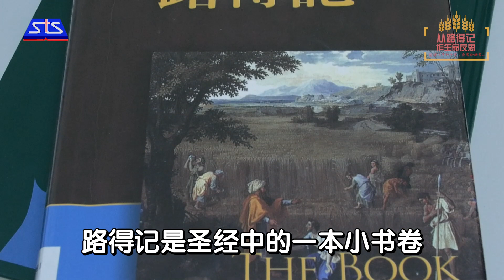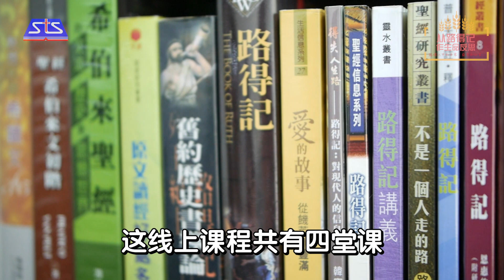沙巴神学院线上专题课程 | 【从路得记作生命反思】 | 谭静姿牧师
沙巴神学院线上专题课程，因应时代的改变，提供个人透过线上学习，更便捷快速的获得信仰进修的机会。无论你在哪里，无论什么身份，只要对基督教信仰抱有学习的精神，都欢迎你来报名！

【从路得记作生命反思】
路得记是圣经中相对易读的一本小书卷，所用的词语和文法都相当优美，引人入胜，并藏着许多宝贵的神学反思，让我们可从中探索有关生命中的平常、反常和非常。课程中透过四个主题，以原文小知识作为点缀，从文学角度看路得记。让我们一起来从路得记作生命反思吧！

讲员：谭静姿牧师（沙巴神学院全职讲师）
日期：7、14、21、28/7/2020（星期二） 8-9.30pm
授课方式：ZOOM
报名费用：个人报名 – RM40/人，团体报名（同堂会5人以上）- RM25/人
截止日期：6/7 中午12点
课程纲要：
1. 圣经中一本平凡小书卷
2. 从书中名字作生命反思
3. 混乱时代中的一线希望
4. 你的生命到底有王没王？

讲师介绍：
- 2001年毕业于马来西亚理科大学，主修经济，副修管理。
- 曾于沙巴崇正中学任教两年。
- 2004年回应神的呼召到新加坡神学院修读道学硕士。
- 2007年到台湾作部分时间青少年事工传道。
- 2008年9月开始在巴色会兵南邦堂牧会，专职负责青少年事工。
- 2015年于沙巴神学院进修神学硕士，主修旧约。
- 现任沙巴神学院全职讲师。